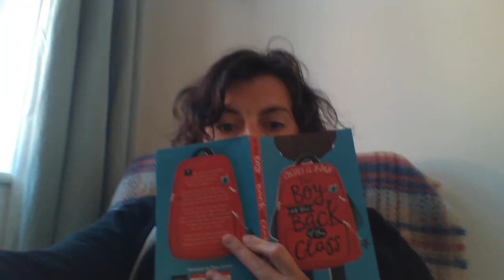Boy Chapter 2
The boy at the back of the class by Onjali Q. Rauf